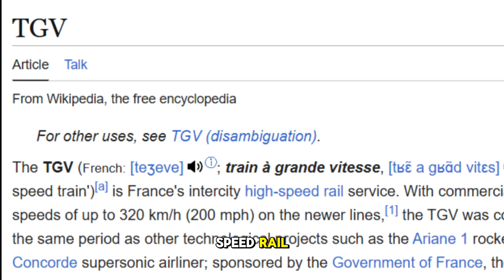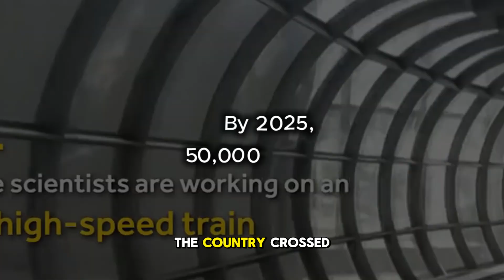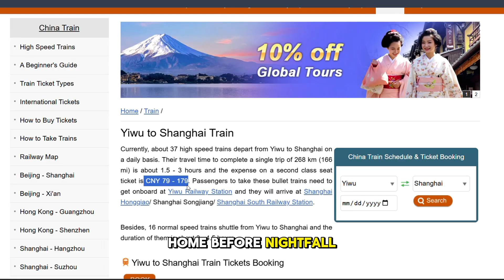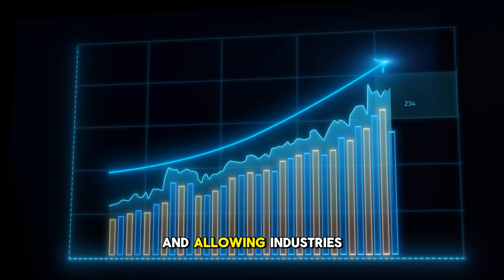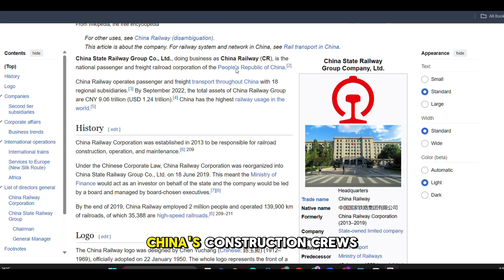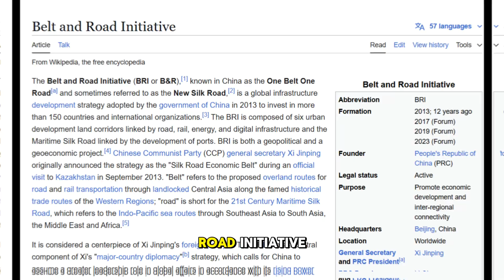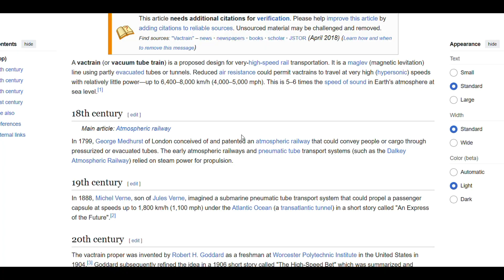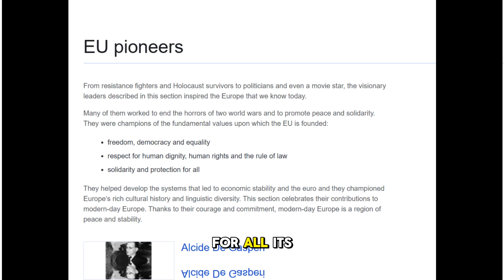China's HIGH-SPEED Bullet Trains Leave US Engineers SHOCKED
China’s railway operator is laying track for a record-breaking 2025, with the country’s total high-speed railway mileage projected to reach over 50,000km and transport revenue set to surpass 1 trillion yuan (US$137 billion).